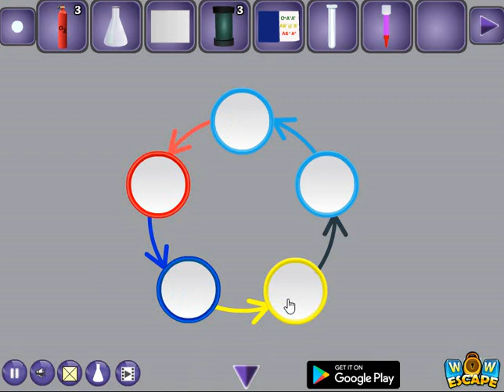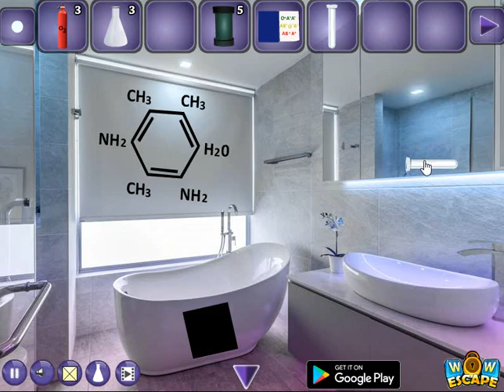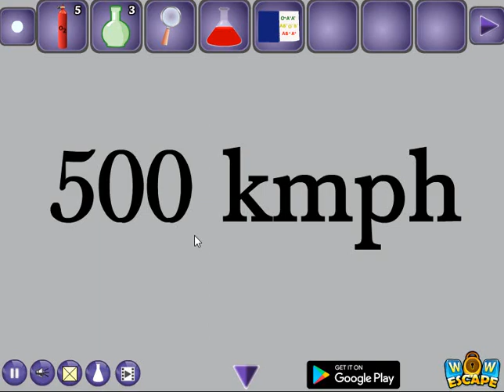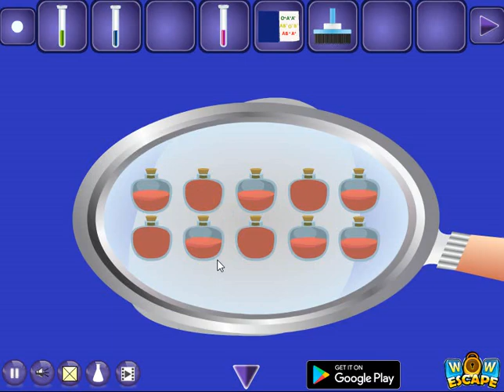Wow Biochemical Lab Escape Walkthrough [WowEscape]